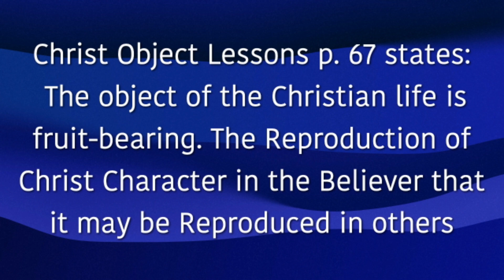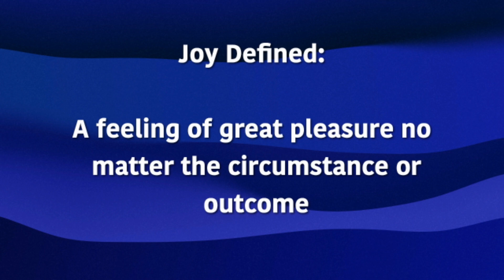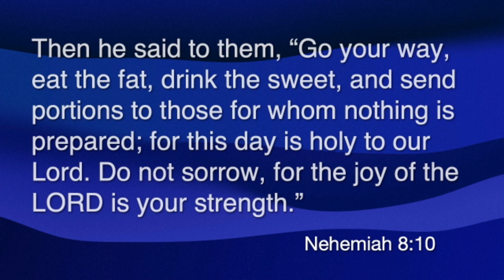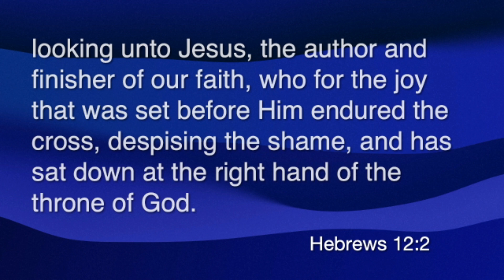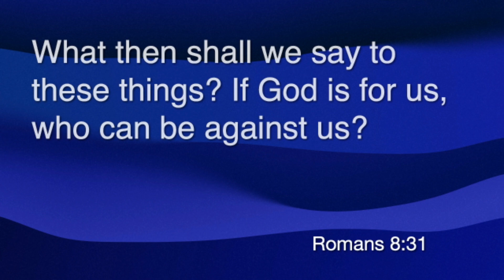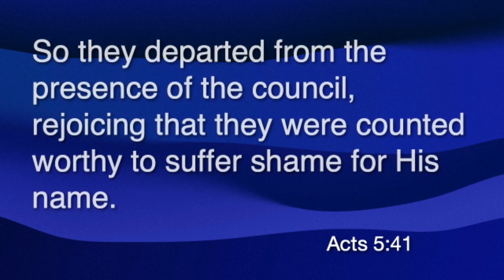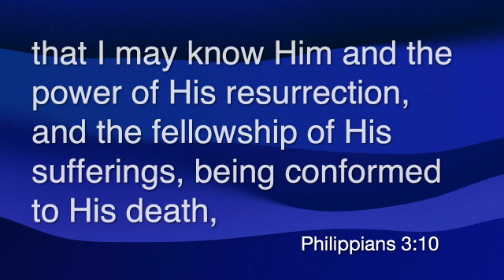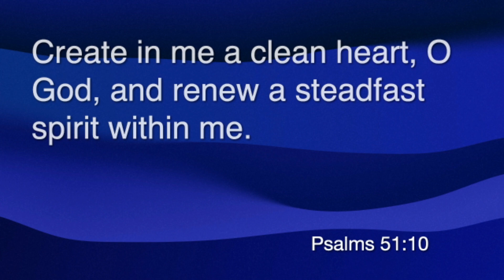Sabbath Snack: Heaven's Ticket Stub - Joy